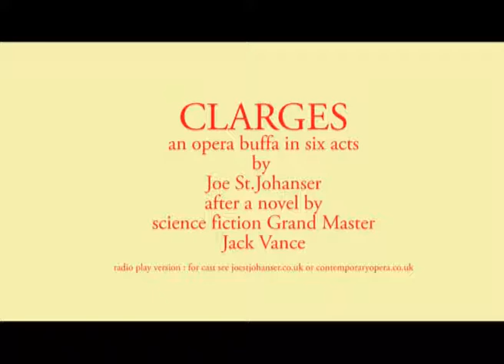Clarges - an opera by Joe St.Johanser - radio play version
libretto by Joe St.Johanser adapted from the science fiction novel by Grand Master Jack Vance
for cast and details see joestjohanser.co.uk